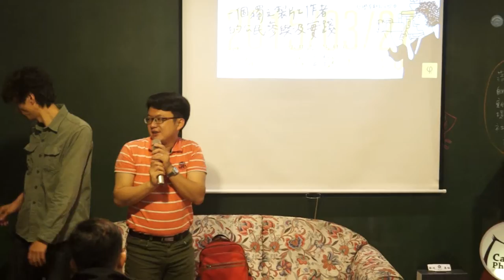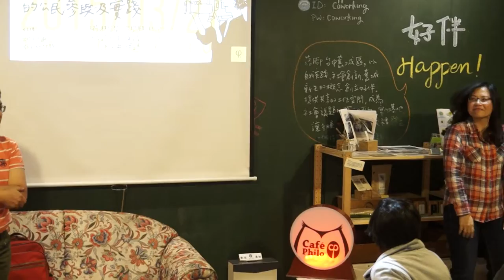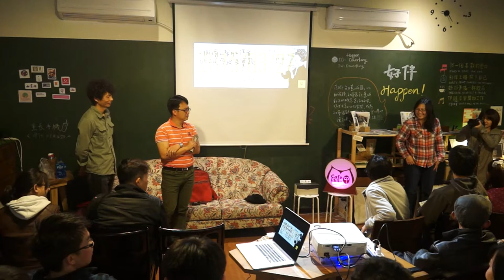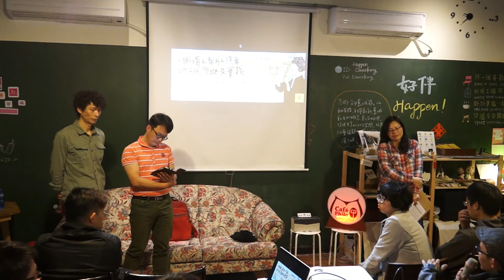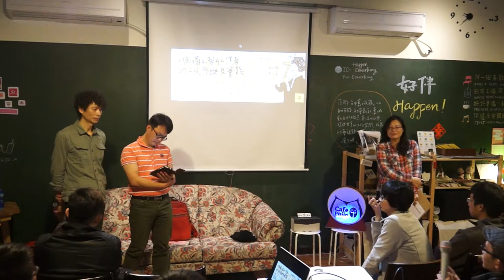20150327 【哲學星期五@台中】─「一個獨立製片工作者的公民參與及實踐」 Part 3－Q&A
近年來，台灣的公民運動風起雲湧，形式及參與者的身份也越來越多元。不只有新世代的學生投入運動，更有許多以往鮮少站出來的上班族與專業工作者挺身參與，例如音樂創作者、藝術工作者、設計工作者、建築師、醫師、廚師、程式設計師…。這些人或許運動經驗相對不足，不過，卻也試著將各自不同的專長帶入運動，盡一己之力、貢獻專長，希望形塑運動不同的面貌、觸及更多元的族群、擴散運動的影響力，進而讓台灣公民社會繼續往前、更加成熟。

本週五，即將由獨立製片工作者許文烽及許淑惠（公視人生劇展《加油喔！阿文》導演及製片）來到哲學星期五＠台中的現場，帶來他們這幾年在不同議題中參與製作的「運動影片」，分享一個獨立製片工作者自身參與公民行動的經驗及觀察，也與大家一起來討論、思考參與公民運動的各種可能性。

【時間】2015/3/27 (五) 19:30 ~ 21:30
【主持】林信榮 | 哲學星期五＠台中志工
【與談】許文烽 | 獨立製片工作者
許淑惠 | 獨立製片工作者

核廢料「來一手」限量紀念罐
公視人生劇展－加油喔！阿文